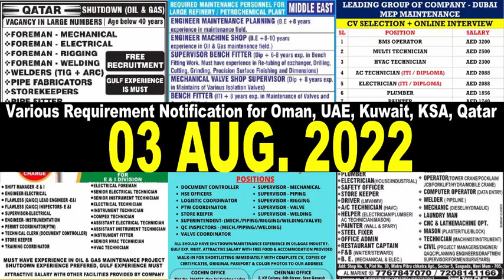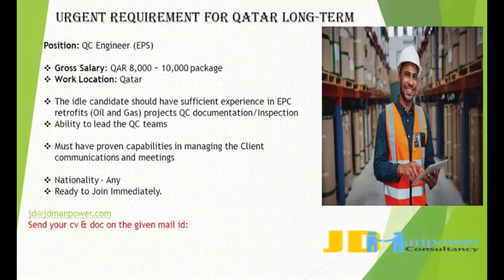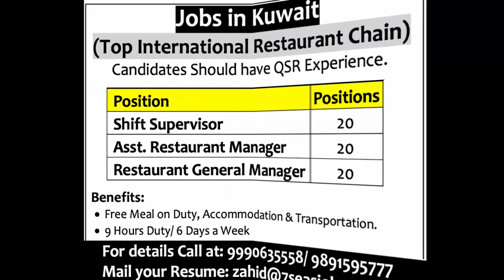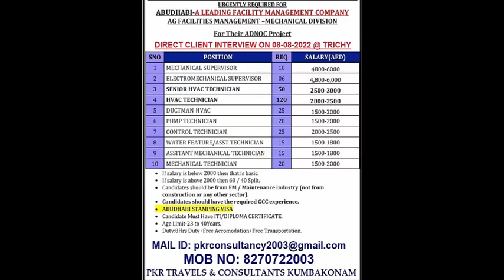Gulf Jobs Notification for Oman, UAE, Kuwait, KSA, Qatar - 05 August, 2022